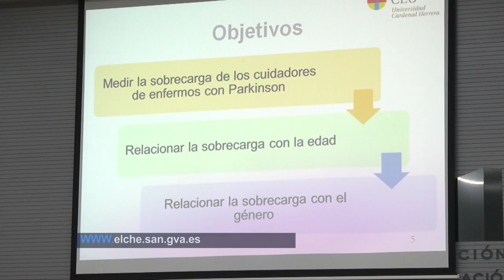VII Jornada Enfermería HGUE | Cecova TV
Para conseguir que el conocimiento enfermero tenga mayor visibilidad en el Hospital General Universitario de Elche se ha creado  el primer grupo de investigación en  Enfermería. Un equipo con 9 líneas de investigación que se ha presentado en las VII Jornadas de Enfermería del Departamento.